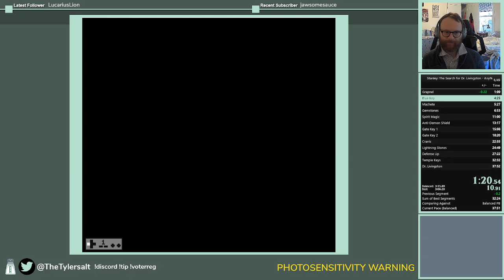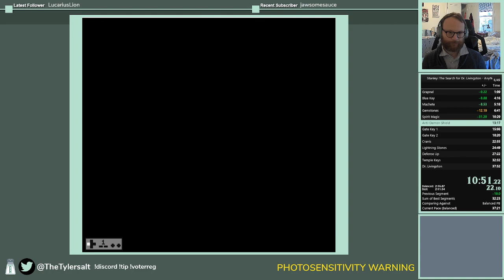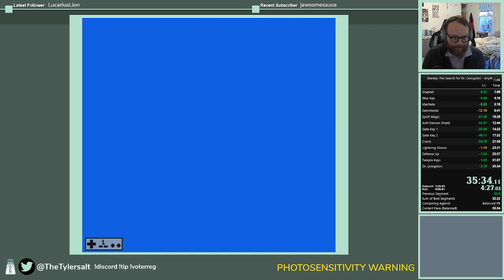Stanley in 35:34 (new PB 12/2/21)